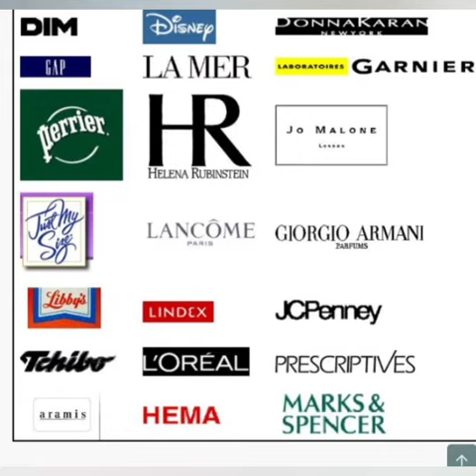Together we can make a big difference in their sales and making them more financially stronger.